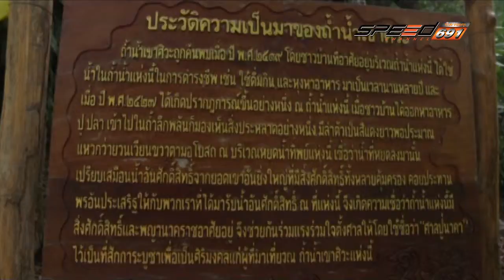Super Fast 09 08 2016 B2